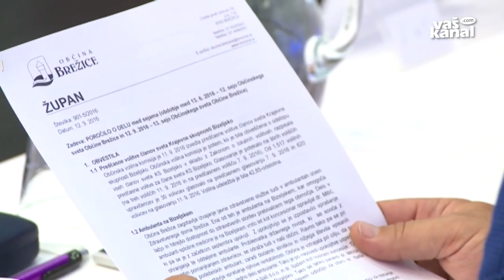Komunala ostaja upravljalec vodovoda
BREŽICE, BIZELJSKO - Na Bizeljskem je to poletje odmeval boj za upravljanje z vodovodom, ki oskrbuje okrog 1900 prebivalcev. Po občinskem odloku mora tak večji sistem upravljati brežiška komunala, po sklepu iz zbora krajanov pa novoustanovljena Vodovodna zadruga Bizeljsko. Dilemo je razrešil občinski svet, ki je na včerajšnji seji potrdil odločitev, da vodovod upravlja komunala.